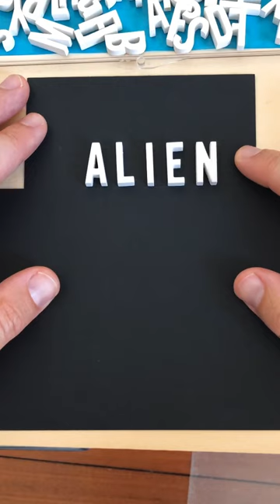You need this in your filmmaking toolbox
these letters were used to create titles for 16mm movies back in the 1960's